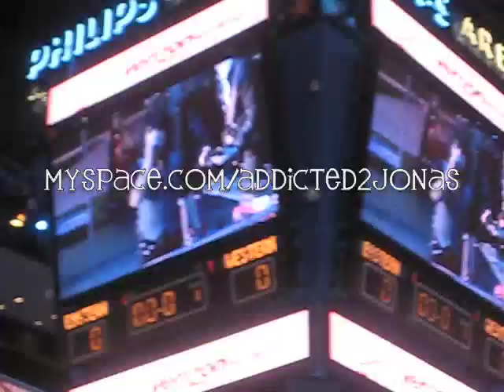Jonas Brothers - Hold On/Kevin's Guitar Spin- Rockin Skate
NHL Rockin Skate 2008
Philips Arena